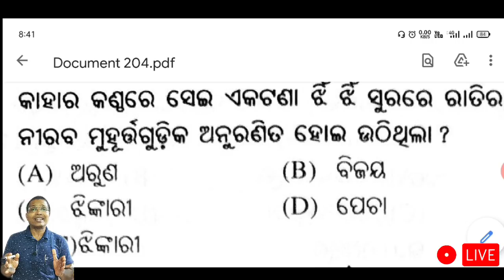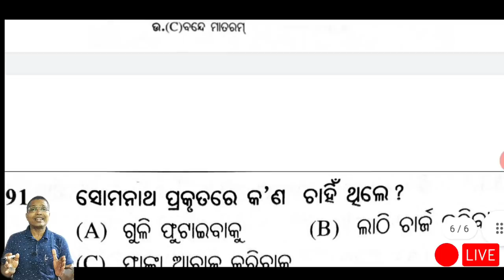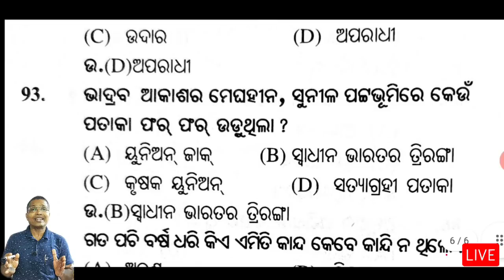ପତାକା ଉତ୍ତୋଳନ Selected MCQ ମାରାଥନ-2 | +2 2nd year MIL Odia MCQ | pataka utolana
ପତାକା ଉତ୍ତୋଳନ Selected MCQ ମାରାଥନ
+2 2nd year MIL Odia MCQ
pataka utolana